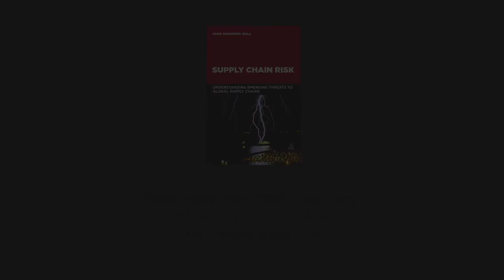30 Second Challenge: Supply Chain Risk | John Manners-Bell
John Manners-Bell discusses his new book Supply Chain Risk, which analyses how modern supply chain management practices put businesses, economies and society at risk from disruption.